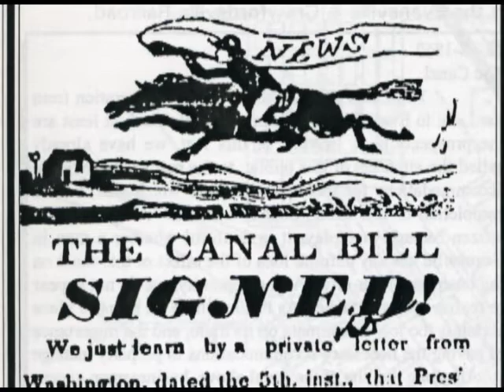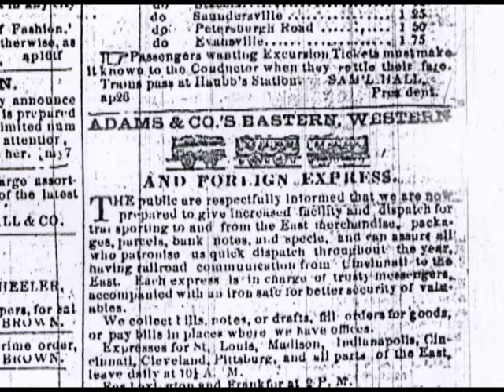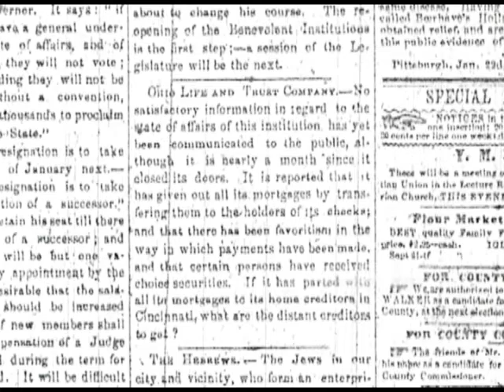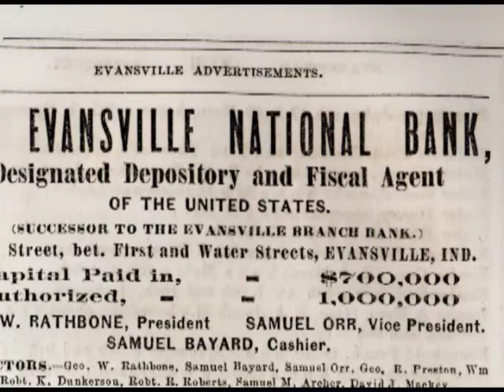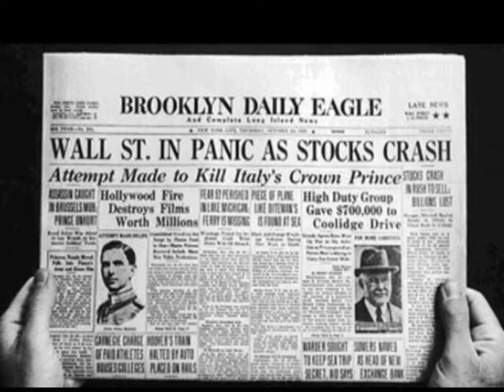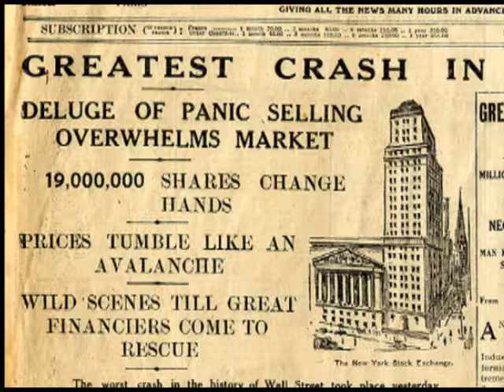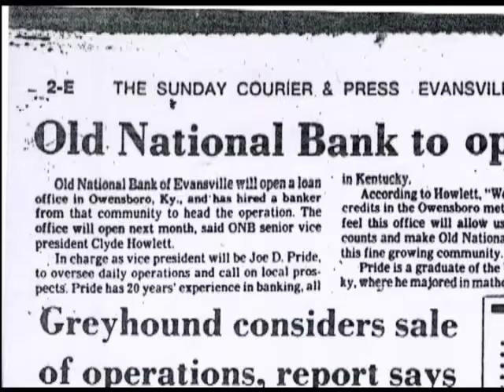Evansville's Old National Bank at 175 Years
This documentary was produced by the Feel the History Program at F.J. Reitz High School in Evansville, Indiana about the first 175 years of Evansville based Old National Bank,